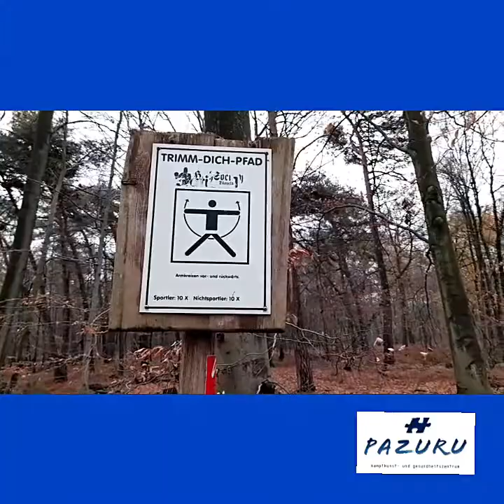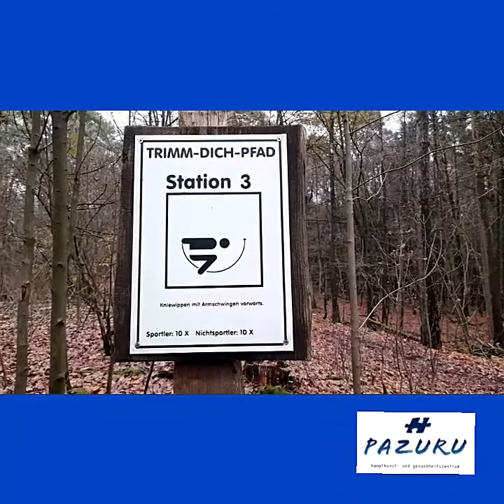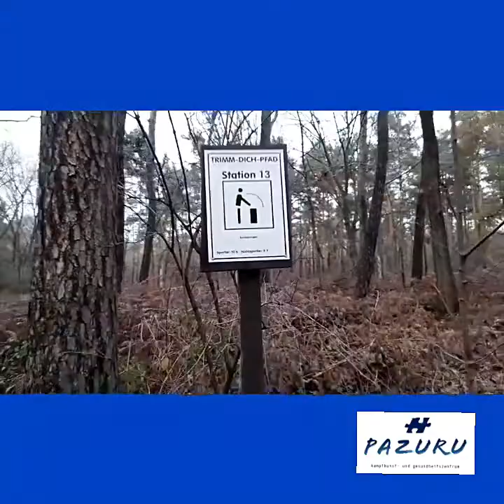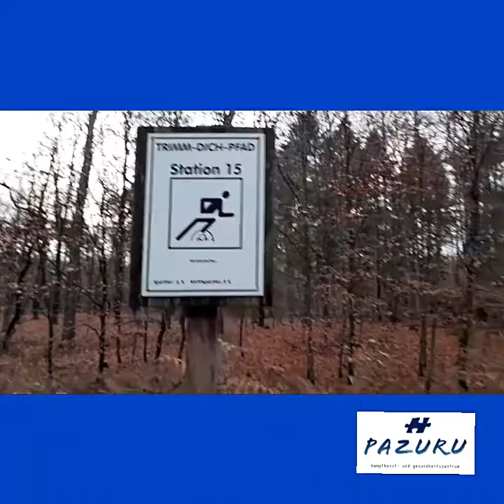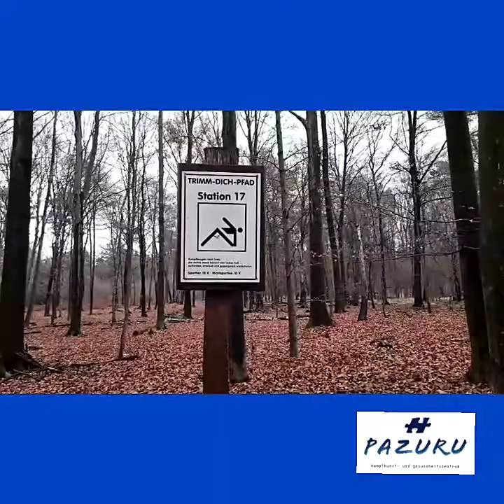Workout Trimm-Dich-Pfad Hilden-ungerade Stationen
Am besten parkt ihr in der Nähe des Restaurants 12 Apostel.

Die Trimm-Dich-Pfad Übungen sind mittlerweile etwas veraltet. Deshalb interpretieren wir ihn für euch ganz neu! Mach einfach mit!